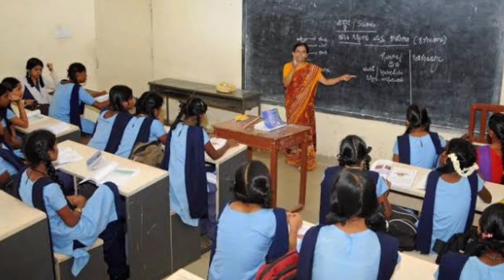All Schools May Open Next Month | School Opening Date Latest News | স্কুল, কলেজ কবে খুলবে???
school opening date 2020 today news tamil

school opening date 2020 today news malayalam

school open karne ke liye kya kare

school opening date 2020 today news in india

school open news 2020 today

স্কুল কবে খুলবে খবর

স্কুল কবে খুলবে করোনা

স্কুল কবে খুলবে ২০২০ পশ্চিমবঙ্গ

স্কুল কবে খুলবে তার খবর

স্কুল কবে খুলবে ২০২০ বাংলাদেশ